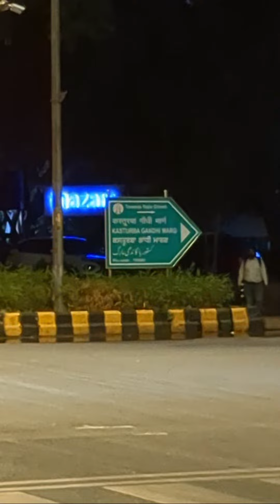Highlight 10:36 - 15:35 from SHAKTI SINGH CHAMPAWAT is live!